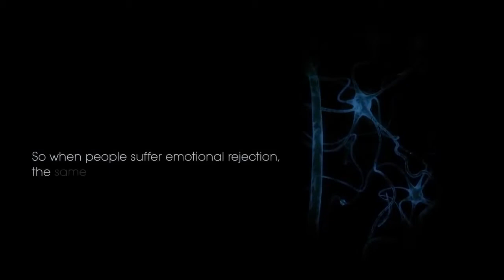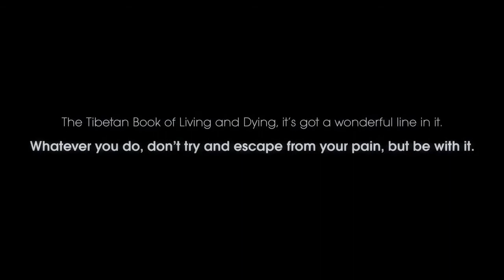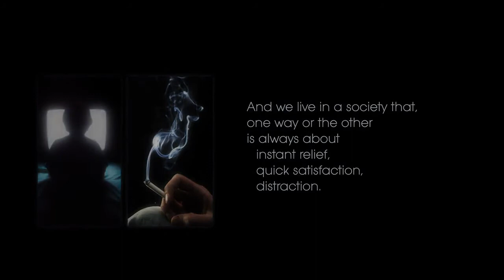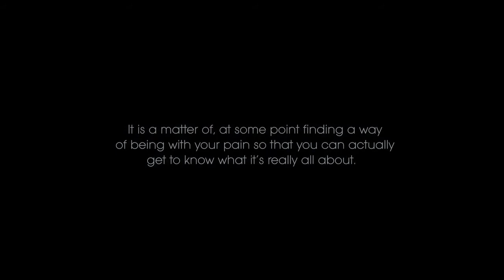What is addiction? (Gabor Maté)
Talk by Dr. Gabor Maté taken from the Q&A from TJ Dawe's show "Medicine", edited by Omega Point.